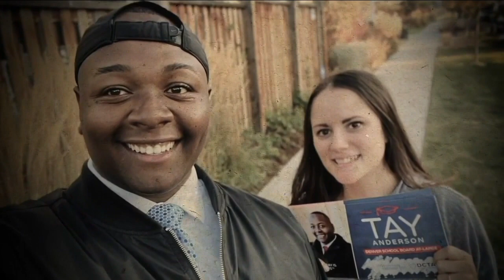Auon'tai Anderson seeks re-election as Denver Public Schools board vice president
Denver Public Schools Board Vice President Auon'tai Anderson is running for a second term to fill an at-large seat in November.